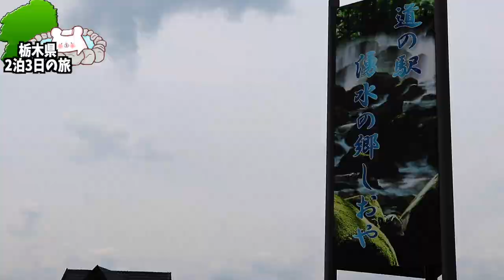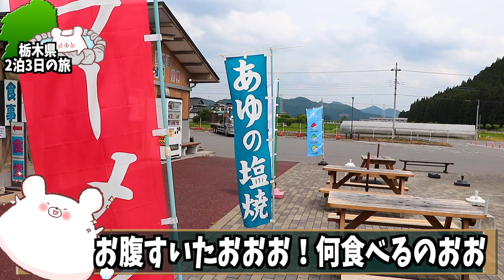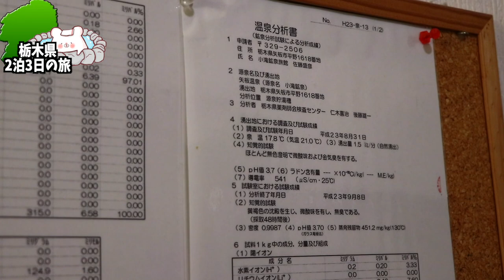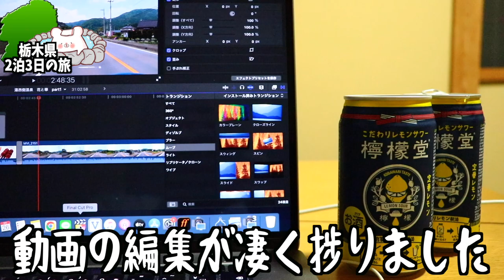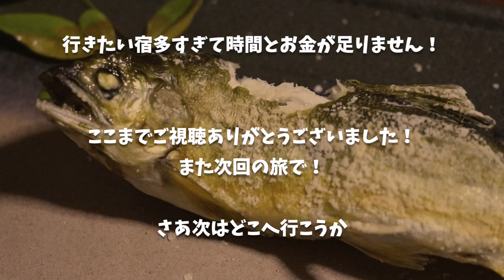【栃木県 小滝鉱泉】驚異の口コミ評価!!山奥の一軒宿『小滝鉱泉』に宿泊。料理も温泉も最高でした 〜 part3 〜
★湯西川温泉 彩り湯かしき 花と華さん★

■ーーー2022年栃木県2泊3日の旅ーーー■